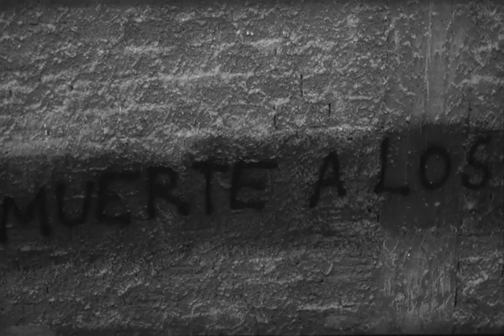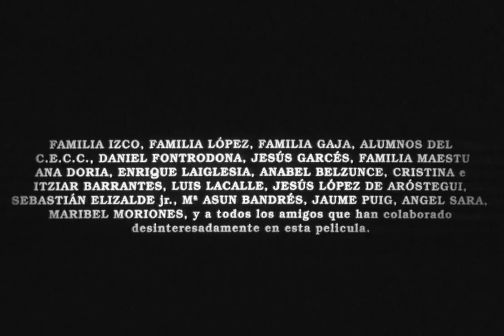GERNIKA Iñaki Elizalde 13'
Ensayo fílmico sobre la vigencia del cuadro de Picasso.
-Sección Oficial 31th. FESTIVAL DU FILM DU MONDE MONTREAL
-Sección Oficial 4th.ST. PETESBURG INTERNATIONAL FILM FESTIVAL
-Mención Especial del Jurado II SEMANA DE JOVENES REALIZADORES DE GRANADA
-Elegido para representar a la BIENNALE DU FILM SUR L`ART del Centre Georges Pompidou de París